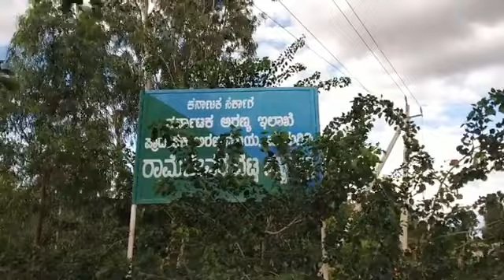KAPY Krishi Aranya Prothsaha Yojane ಕೃಷಿ ಅರಣ್ಯ ಪ್ರೋತ್ಸಾಹ ಯೋಜನೆ